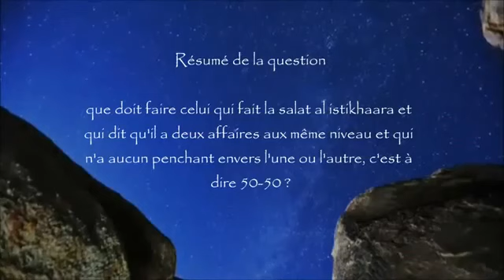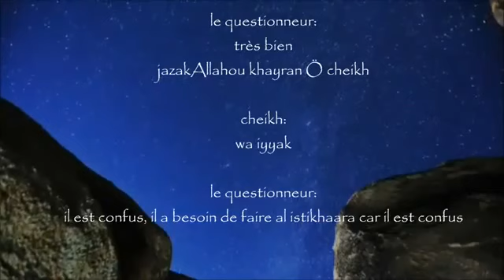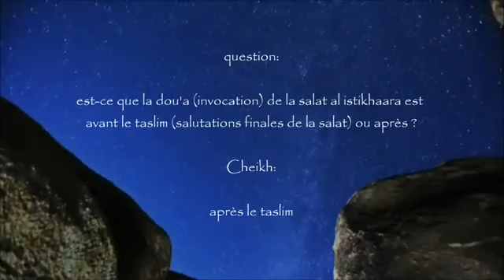Salat al istikhara (prière de consultation) - Cheikh al Albany